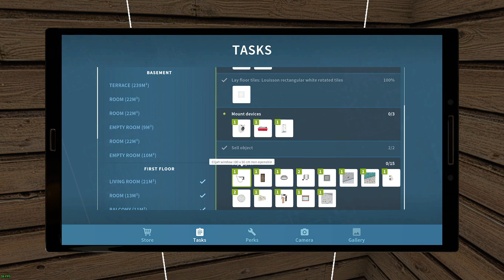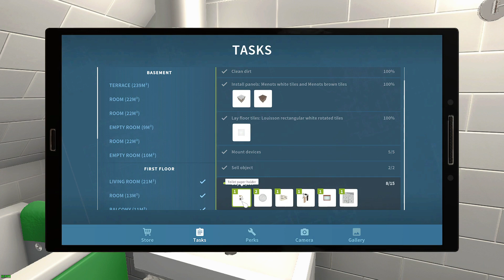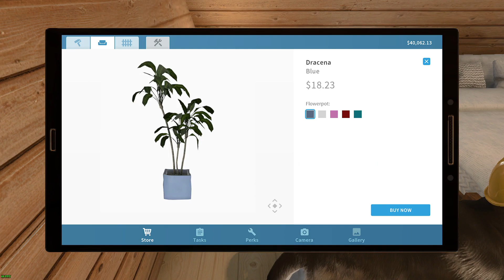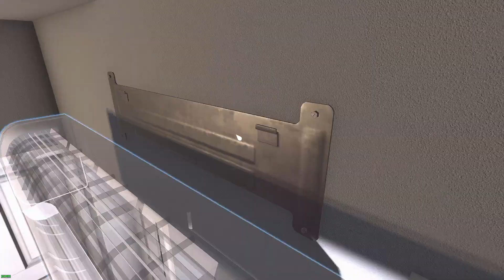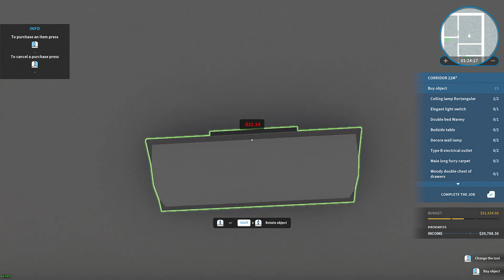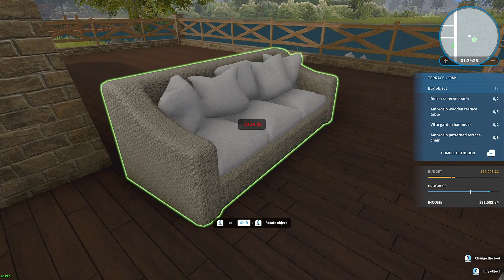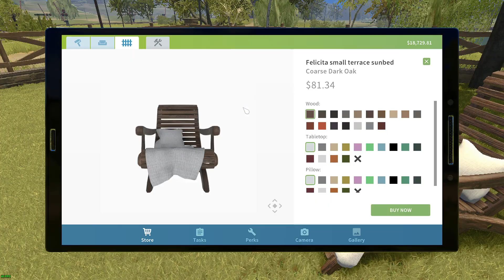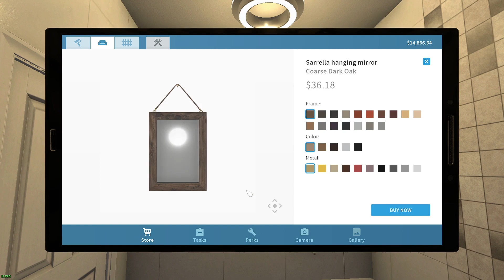House Flipper Ep: 19- Quality Upgrade and chatting (continued)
It's a game that I have been playing off and on for a while now. It's also something I've done even offline.

You've got to earn it around here before you purchase your first property.
No worries though! Luckily, there's plenty of work at your fingertips!
Take job offers from nearby residents - clean up, paint walls, install heaters, showers, and air conditioners, or even furnish their whole property!
Once the grateful clients pay you for your solid work, it's time to get your own house.
Grab your hammer! It's time to take a bit of a rude approach and knock some walls down!
Get rid of broken glass shards, litter, and leftover pieces of furniture, to prepare the place for a complete makeover!
It's up to you to either meet every single requirement of specific buyers or make yourself a cozy office to grow your business in.
Fortunately, you're not alone. The set of your trustiest tools is here with ya!
With the help of your paint roller, window cleaner, plaster tool, mop, hammer, and of course, the mighty tablet, no renovation will scare you!
Using those tools also gives you experience, which can be used to upgrade them and polish your skills, making your work even more pleasant.
Regardless if you plan to create the house of your dreams, help the residents with their renovations or feel the need to smack some walls -
House Flipper is here for You! So just sit comfortably, let go off your usual daily routine, and delve into the world of House Flipper... into your world!